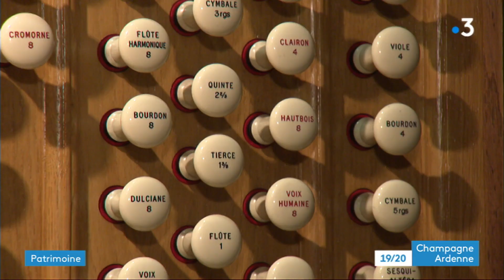Restauration du grand orgue de la cathédrale de Reims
En piteux état, le grand orgue de la cathédrale de Reims n’émet plus beaucoup de son. Pour qu'il chante à nouveau, 3 ans et demi de travaux sont nécessaires. Lancement officiel du chantier.